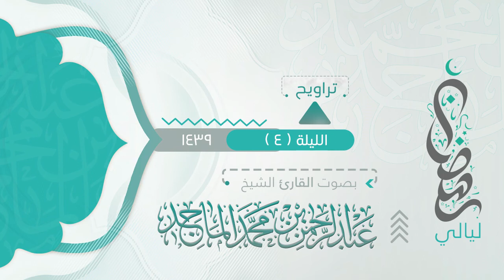سورة أل عمران زُيِّنَ لِلنَّاسِ حُبُّ الشَّهَوَاتِ مِنَ النِّسَاء من ليلة 4رمضان 9 1439هـ القارئ #